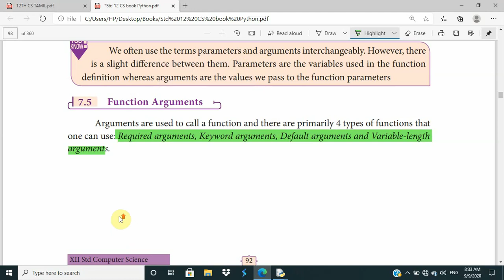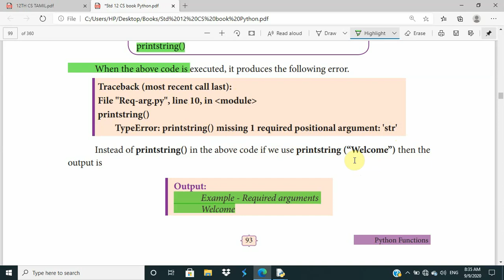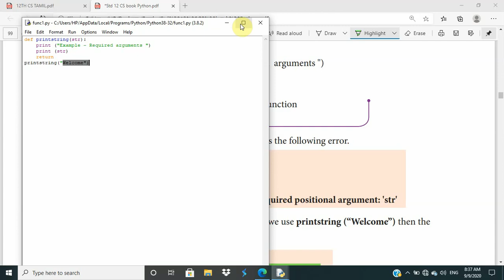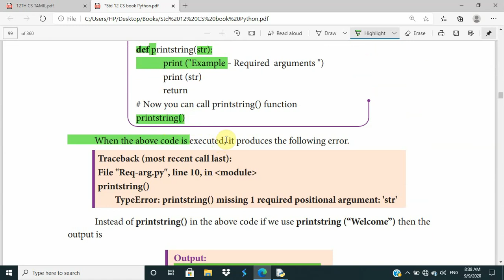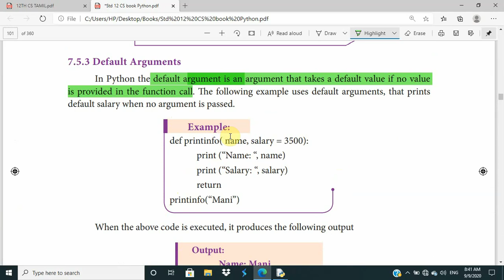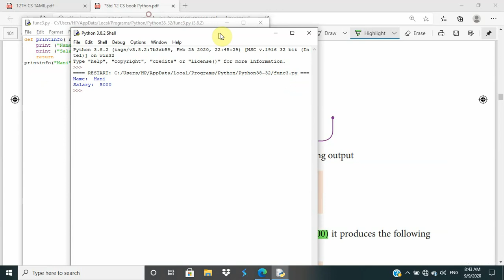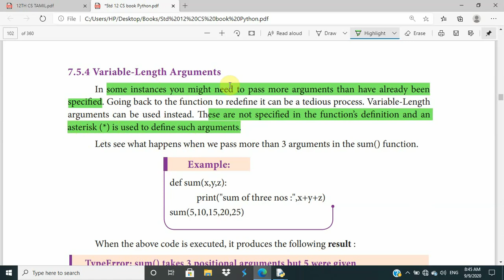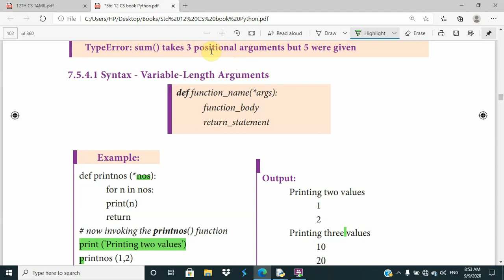12th computer science | chapter 7 | Function arguments | Part 2 | in tamil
Also available below video...